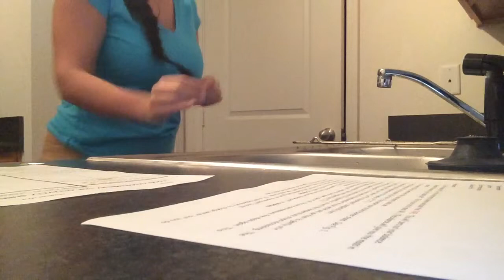Lab 6: Food Calorimetry Lab